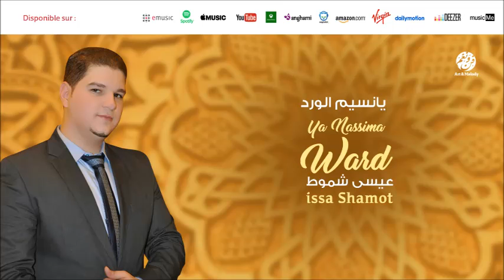issa Shamot - Allah ya mawlana (7) | الله يا مولانا | من أجمل أناشيد | عيسى شموط